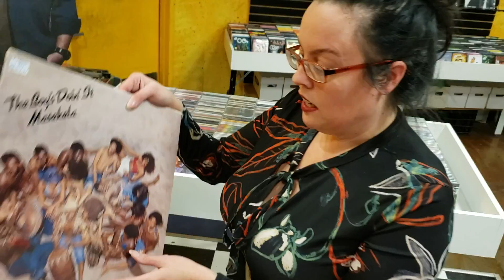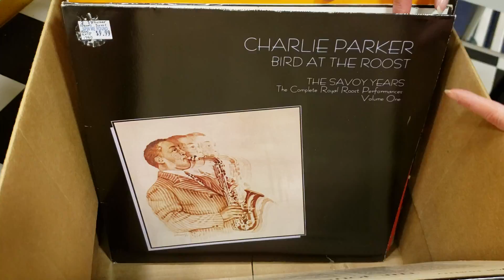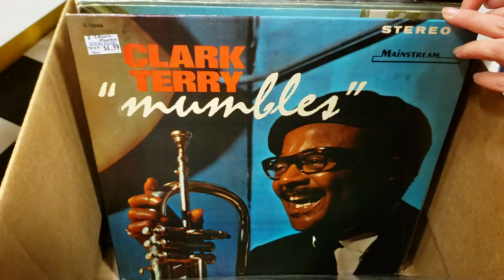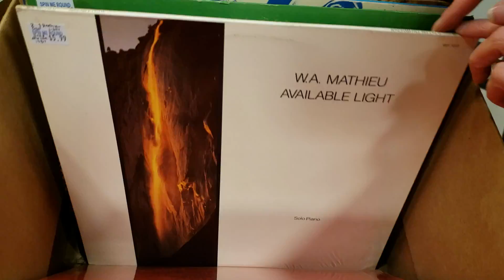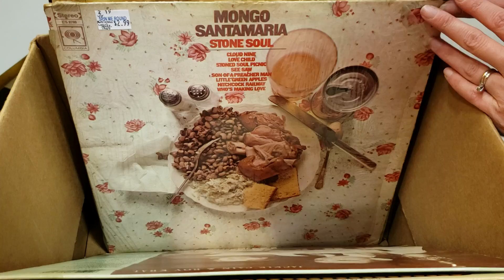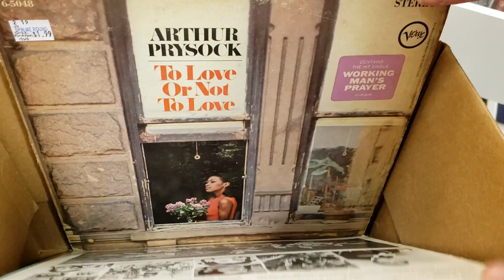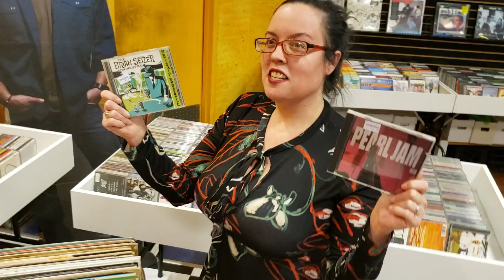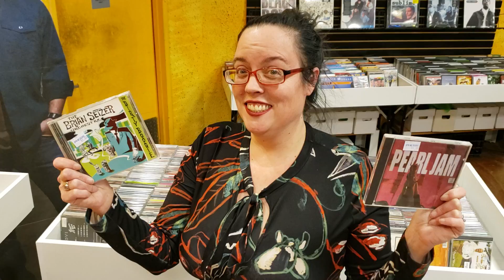Vinyl Records - Cool Box of Jazz Albums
Tonight's video features some very cool Jazz Albums. This box of Vinyl Records has some reissue Blue Notes & Prestige Jazz.

1200 US Highway 22 East, Spc 627